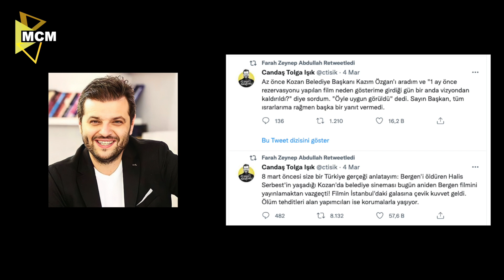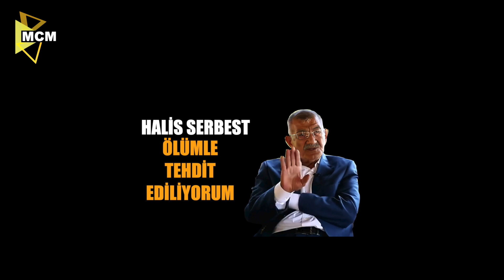Halis Serbest Bergen Filmini Mahkemeye Verdi "Ölümle Tehdit Ediliyorum"..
Halis Serbest Bergen filminin yapım şirketine tazminat davası açtı.

Halis Serbest, bir süre önce vizyona giren, Bergen filminin yapım şirketine, kişilik haklarına saldırı olduğu iddasıyla maddi manevi tazminat davası açtı. Serbestin avukatı, müvekkilinin hayatının rızası olmadan filme konu edildiğini belirterek, Müvekkilim inanılmaz derecede ölüm tehditleri alıyor. Sosyal medyada da sürekli hakarete maruz kalıyor dedi.

Arabesk dalında seslendirdiği eserlerle herkesin beğenisini kazanan Bergen, 1989 yılında ise boşandığı eşi Halis Serbest tarafından öldürülmüştü. Bergenin hayatını konu alan, Bergen filmi, mart ayında vizyona girmişti. Başrollerini, Farah Zeynep Abdullah, Tilbe Saran ve Erdal Beşikçioğlu’nun üstlendiği film, yoğun ilgi gördü.

Halis Serbest ise, yaşadığı Adana’nın Kozan ilçesinde, filmin gösterimine engel olmuştu.

 Kozan Belediye Başkanı Kâzım Özgan ise, film şiddet içerdiği için yapılan proje kapsamında, yayınlamama kararı alındığını belirtti.

Bergen filmini yayınlamayan, Kozan Belediye Başkanı'na, Farah Zeynep Abdullah'tan yanıt gecikmedi.

Kişisel Twitter hesabından Özgan’ın açıklamalarını alıntılayan, Farah Zeynep Abdullah,  Kozan Belediye Başkanı Kâzım Özgan’a aykû testi gönderdi. Ünlü oyuncu, paylaşımına Özgan’ı da etiketledi. Abdullah’ın paylaşımı kısa sürede yüzlerce beğeni aldı.

Gazeteci, Candaş Tolga Işık.
8 mart öncesi size bir Türkiye gerçeği anlatayım. Bergen'i öldüren Halis Serbest'in yaşadığı Kozan'da belediye sineması bugün aniden Bergen filmini yayınlamaktan vazgeçti! Filmin İstanbul'daki galasına çevik kuvvet geldi. Ölüm tehditleri alan yapımcıları ise korumalarla yaşıyor.

ölümle tehdit ediliyorum

Az önce Kozan Belediye Başkanı Kâzım Özgan'ı aradım. ve bir ay önce rezervasyonu yapılan film, neden gösterime girdiği gün, bir anda vizyondan kaldırıldı, diye sordum. Öyle uygun görüldü dedi. Sayın Başkan, tüm ısrarlarıma rağmen başka bir yanıt vermedi.

PEKİ MAHKEME, FİLME TEDBİR KARARI İSTEĞİ İÇİN NE KARAR VERDİ.

Halis Serbest, söz konusu film gösterime girmeden önce avukatı aracılığıyla Kozan birinci Asliye Hukuk Mahkemesine, kişilik haklarına saldırı iddasıyla, gösterimin durdurulması için ihtiyati tedbir kararı alınması adına dilekçe sundu.

Mahkeme, Serbestin talebini reddetti. Bunun üzerine Serbest, filminin vizyona girmesinin ardından aynı gerekçe ve ölüm tehditleri aldığı iddasıyla, tekrar, Kozan birinci Asliye Hukuk Mahkemesi'ne maddi manevi tazminat davası açtı.

Bergen Filmini yapan, yapım şirketi ise, dava dilekçesine itiraz ederek, filmde kişilik haklarına saldırı olmadığını, ve davacının hayati tehlikesi olduğu iddiasının gerçekten çok uzak, hayatın olağan akışına aykırı olduğunu savundu.

Serbestin avukatı. MÜVEKKİLİM ÖLÜM TEHDİTLERİ ALIYOR.

Halis Serbestin avukatı Taylan Perver Yalnız, manevi olarak 300 ile 500 bin arasında bir tazminat talep edeceklerini, miktarın ise filmden elde edilecek gelire göre hesaplanacağını söyledi.

Filmin vizyona girmesinin ardından, Serbestin sıkıntılı süreçler yaşadığını belirten Yalnız, Müvekkilim inanılmaz derece ölüm tehditleri alıyor. Bununla beraber sosyal medyada sürekli hakarete maruz kalıyor. Televizyona çıkıp bu tehditleri savuranlar var. Bunlar mahkemeye rapor olarak sunulacak. Ortada kişinin rızası olmadan çekilmiş bir film, ve hukukun zedelendiği bir durum vardır. Burada kadın cinayetini savunmuyoruz. Bu sadece bir filmden kaynaklı tazminat davasıdır. Ayrıca müvekkilim tazminatı kazanırsa derneklere bağışlayacağını söyledi.